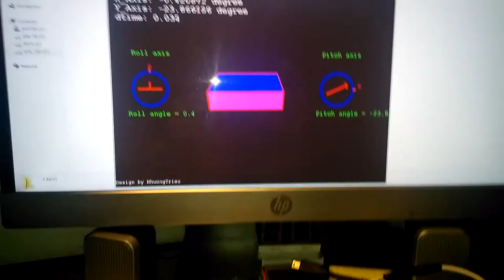3D Simulation with MPU6000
STM32F1 communicate with MPU6000  through SPI